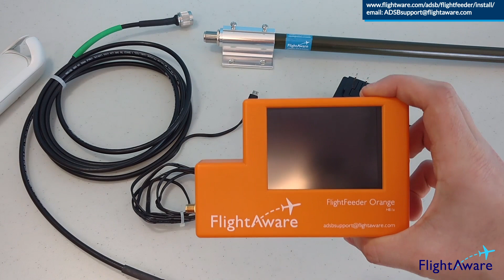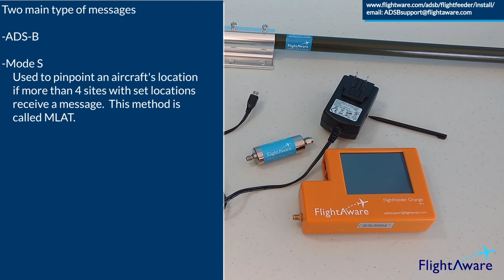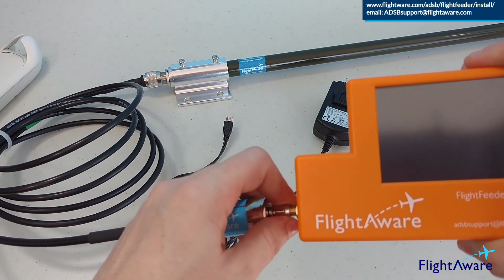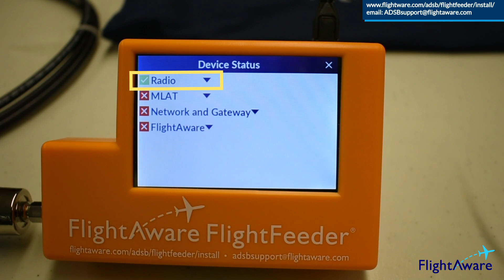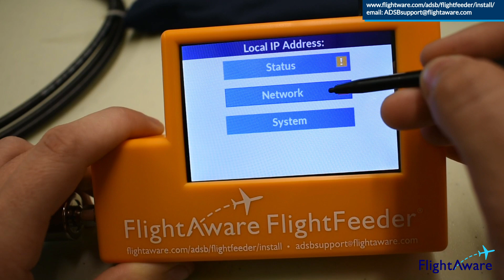FlightFeeder Orange Setup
How to setup the FlightFeeder with the orange case and a touchscreen